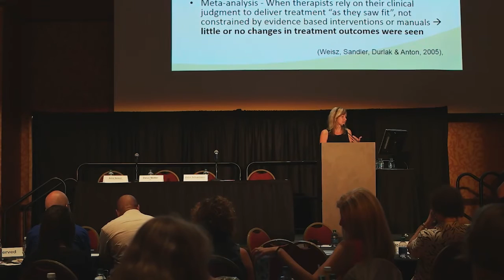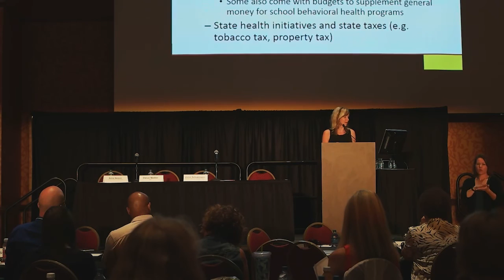School Mental Health Conference Keynote - Sharon Hoover Stephan